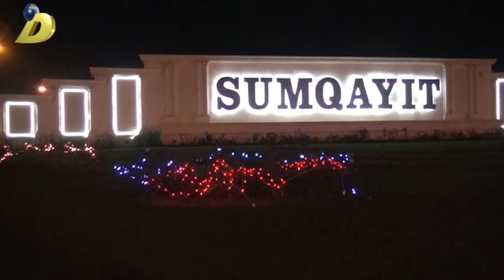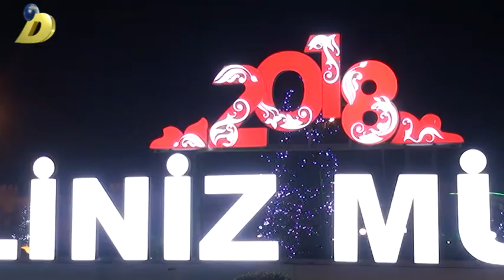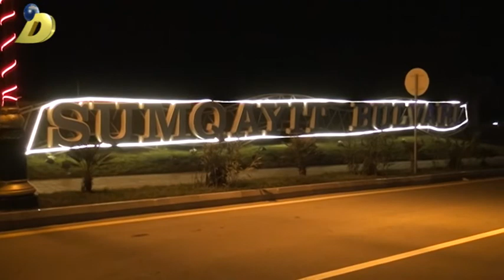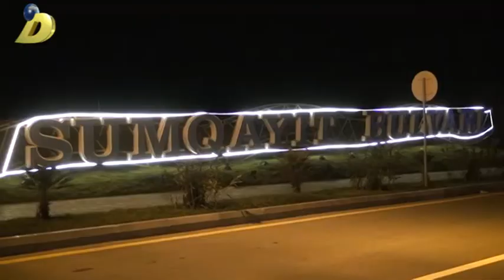27 12 2017 sumqayit gece goruntusu